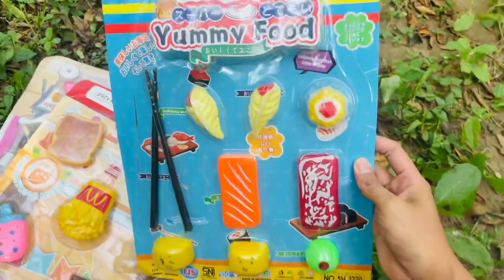Masak-masakan mainan es krim donat Cooking the toy Ice Cream Donut Kitchen Stove Set Miniature Food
Masak-masakan mainan es krim donat kompor dapur set miniatur makanan खिलौना आइसक्रीम डोनट किचन स्टोव सेट लघु भोजन पकाने Cooking the toy Ice Cream Donut Kitchen Stove Set Miniature Food Cozinhando o fogão de cozinha de sorvete de brinquedo Conjunto de fogão em miniatura Приготовление игрушечного мороженого на кухонная плита набор миниатюрной еды おもちゃのアイスクリームドーナツキッチンストーブセットミニチュアフードを調理する Cocinar el juego de la cocina de la cocina del helado de juguete con comida en miniatura Kochen des Spielzeugeis Ice Cream Donut Küchen Herd Miniaturfutter کھلونا آئس کریم ڈونٹ کچن کا چولہا کھانا پکانا چھوٹے کھانا Nấu món đồ chơi kem bánh rán bếp đặt thực phẩm thu nhỏ Oyuncak dondurma çörek mutfak sobası seti minyatür yiyecekler Pagluluto ng laruang sorbetes donut kusina kalan itakda ang miniature na pagkain Cuire le jouet à crème glacée beignet de cuisine POUVEL 장난감 아이스크림 도넛 키친 스토브 세트 미니어처 음식 요리 طهي لعبة الآيس كريم دونات المطبخ مجموعة مصغرة طعام Cucinare il cucine per la cucina per ciambella del gelato giocattolo set. การปรุงไอศกรีมของเล่นชุดครัวโดนัทเตาชุดอาหารขนาดเล็ก খেলনা আইসক্রিম রান্না করুন ডোনাট রান্নাঘর চুলা ক্ষুদ্র খাবার সেট করুন